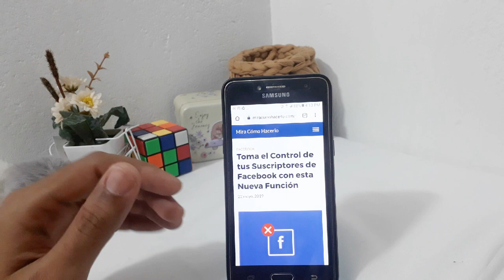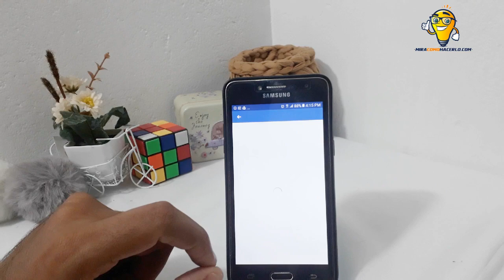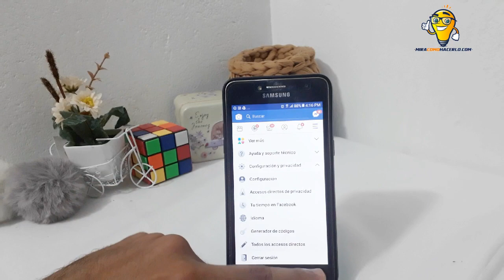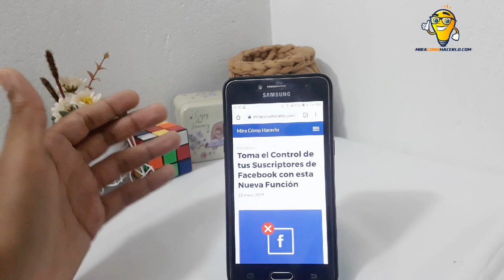Cómo Controlar Suscriptores de Facebook